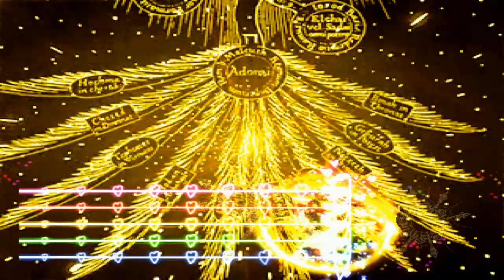mugen 1.1 kof theory mercenary yellow ninfa vs golden angel part 1